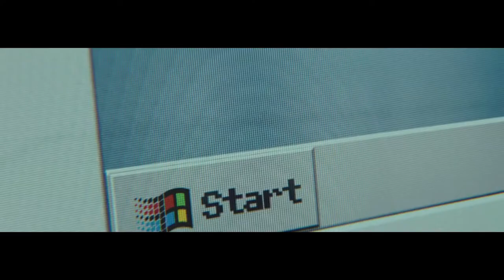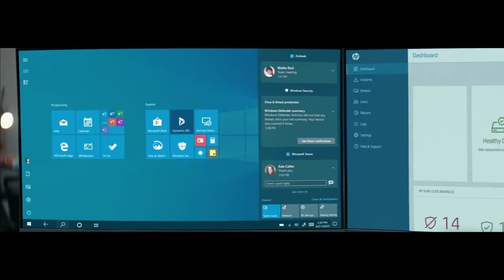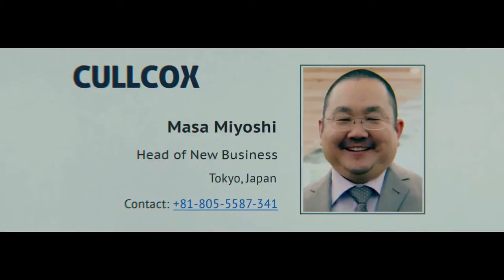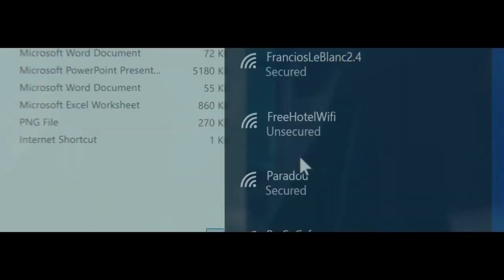HP - "Chain Reaction" featuring Aaron Takahashi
First Aired: August 2020
Director: Christopher Riggert
Director of Photography: Rodrigo Prieto